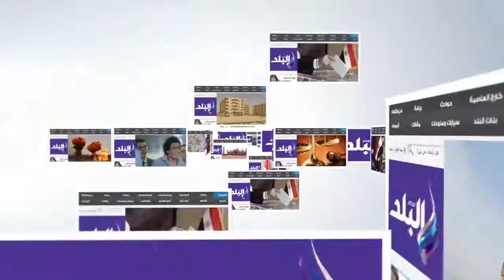صدى البلد | بالفيديو - مجرم سابق يقرر التوبة والدولة تمنعه من عمل كشك لبيع الفاكهة‎